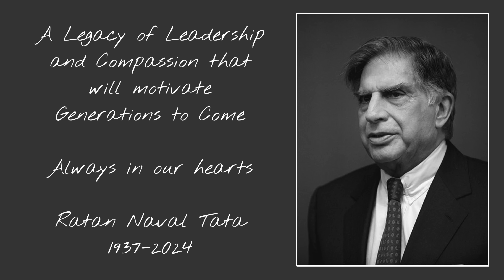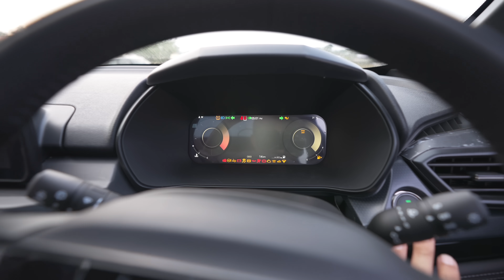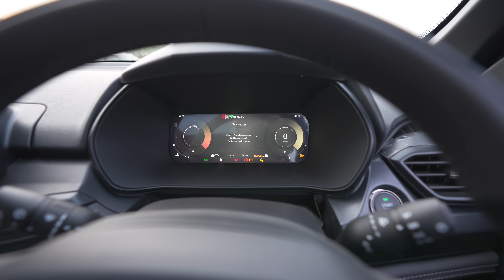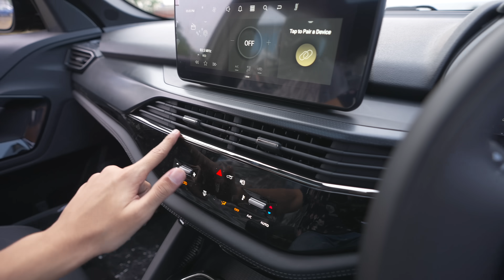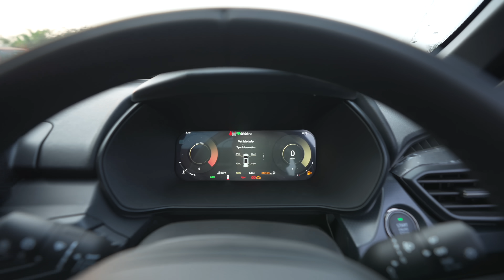Mafia Base Model Pe Discount😍 2024 Tata Safari Pure Plus S Dark Edition Review ( Most VFM )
Lets check out 2024 Tata Safari Most VFM Model.

Special Thanks To FRONTIER MOTOCORP
ADDRESS - Near Dashmesh Dwar, Beside KTM Showroom, Jabalpur, MP